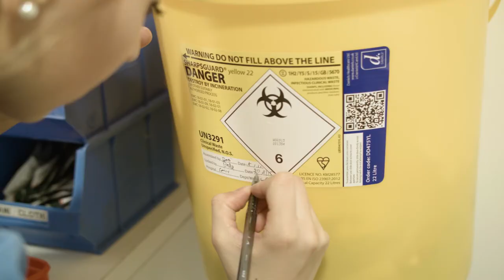Grundon Waste Management - Clinical and Healthcare Waste Collection and Disposal Service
Every day - hospitals, care homes, dentists, laboratories and a host of other healthcare- related providers have to dispose of offensive, infectious, hazardous or low level radioactive clinical waste.

Right from the start, it’s a process which requires specialist handling by professionals with the right experience, expertise and resources.

With a dedicated clinical waste management service, Grundon provides such a solution.

Operating our own industry-leading treatment and disposal facilities – including Energy from Waste, steam sterilisation Hydroclaves and the UK’s most modern high temperature incinerator - we provide collection, secure and traceable treatment and final disposal.

Our expert team understands the need for strict compliance and combine legislative know how with innovative and cost-effective solutions, helping to meet budgetary and environmental targets, while improving service delivery and efficiency.

Our clinical waste customers have won awards for best practice - isn’t it time you did too?